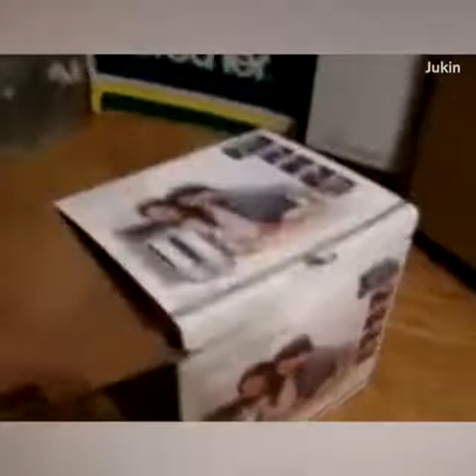Cats are so funny|Funny Cat Video Compilation 2019